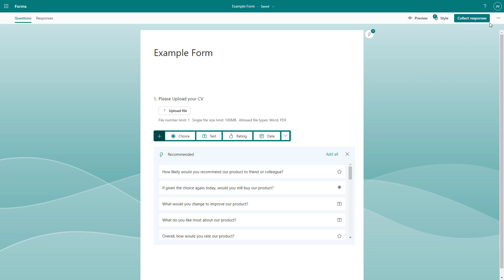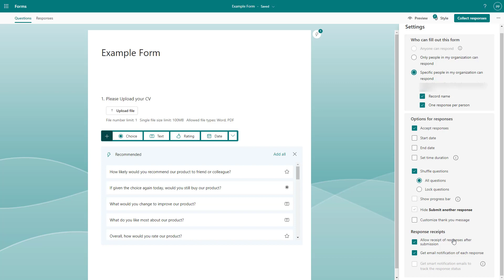Microsoft Forms - Lesson 35 - Enabling Response Receipts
In this tutorial, we will be discussing about Enabling Response Receipts in Microsoft Forms

Learn the basics of using Microsoft Forms including how to take surveys, conduct quiz and manage collected data.

This lesson has been made using Microsoft Forms using Chrome Browser but is applicable for use in other supported web browsers as well.

If you like this video, here's our entire playlist of Microsoft Forms tutorials: